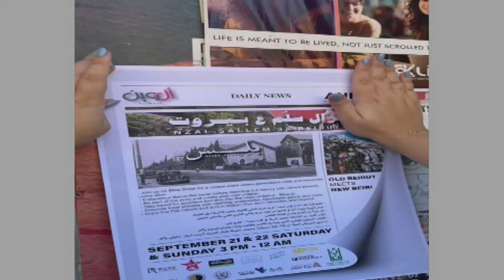تفاصيل إطلاق مهرجان "آلوين" في شارع بليس مع آية موسى وعاصم حمزة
حل كل من آيه موسى وعاصم حمزة ضيوفا ضمن برنامج صباح اليوم .تحدثا عن تفاصيل إطلاق مهرجان "آلوين في شارع بليس منطقة رأس بيروت.